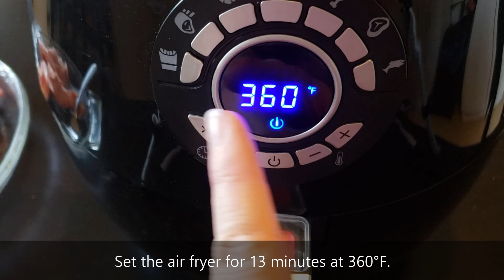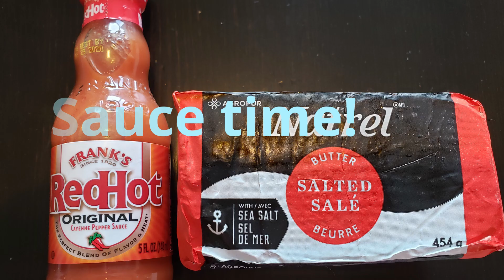Air Fryer Buffalo Turkey Wings | Low Carb Recipe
Crispy, spicy and delicious Buffalo turkey wings! A bigger and better version of the classic buffalo wing recipe!

Nutrition (per 1 wing):
Energy - 259 Cal
Fat - 20.2 g
Sat Fat. - 8.4 g
Carbs - 0.2 g
Fibre - 0 g

Buffalo Turkey Wings Recipe (6 servings per recipe):
- 6 Turkey wings
- 1/4 cup Butter, melted
- 1/4 cup Franks Red Hot sauce
- 1/2 tsp Garlic powder

Instruction:
1. Season the turkey wings with salt and pepper.
2. Place the single layer of turkey wings into the air fryer basket. Multiple batches may need to be done depending on the size of your air fryer. If you don't have an air fryer this recipe works great in  the oven.
3. Fry at 360°F for 13 minutes, flip over, fry for an additional 13 minutes at 400°F.
4. To make the sauce combine the melted butter, Frank's Red Hot sauce and garlic powder and whisk together.
5. Serve with celery and carrots and blue cheese dressing.

Product Used:
Power AirFryer: U.S. or Canada
Square White Dishes: U.S. or Canada
Red Tongs: U.S. or Canada
Stainless steel mixing bowl: U.S. or Canada
Copper measuring spoons (Giadzy)*